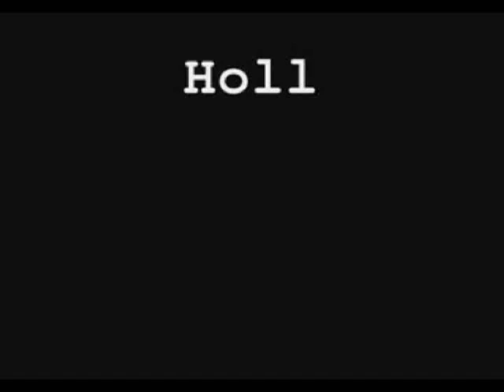European Christian Taliban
Warning Graphic waring Graphic not suitable for every one